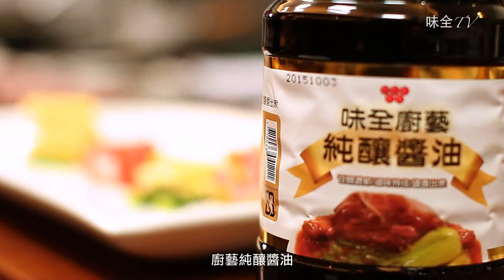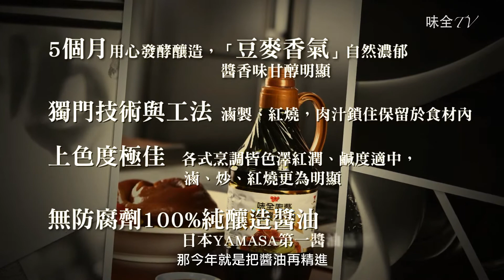【味全TV】年菜特典 古早味純釀開味盤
池一明大廚教你輕鬆上年菜！
喜歡南部蕃茄盤特調的醬汁口味嗎？
鹹鹹甜甜的滋味開味又爽口！
池一明主廚教你調出古早味純釀開味醬汁，
搭配蔬果擺盤是視覺也是味覺的享受喔！